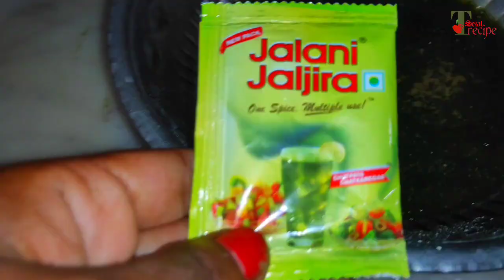આ લોકડાઉન માં બનાવો બસ 10 મિનિટમાં પાનીપુરી બનાવવાની રીત, પાનીપુરી બનાવવાની રીત, નવી રીતે બનાવો પ